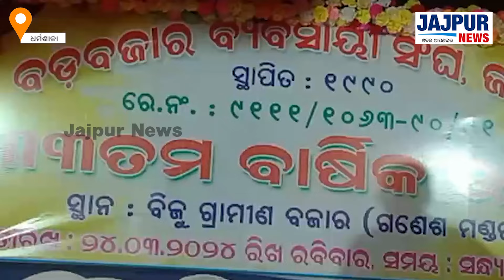ଜାରକା ବଡ ବଜାର ବ୍ୟବସାୟୀ ସଂଘର, ୩୩ତମ ବାର୍ଷିକ ଉତ୍ସବ || JAJPUR NEWS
ଜାରକା ବଡ ବଜାର ବ୍ୟବସାୟୀ ସଂଘର, ୩୩ତମ ବାର୍ଷିକ ଉତ୍ସବ || jajpurnews dharmasala 'Jajpur News' has fast emerged as the no 1 Digital News Channel of Jajpur and has created a niche for itself among the viewers of Jajpur so also the state Odisha with its innovative programming, sync with socio-cultural trends and dynamic content. It focuses on fastest news having neutrality. Jajpur News focuses on political analysis so also creative contents that can give a huge knowledge about Jajpur.